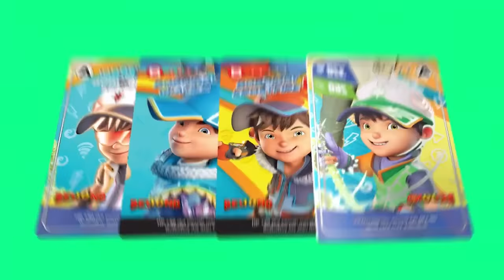Itu kucing atau Cattus?